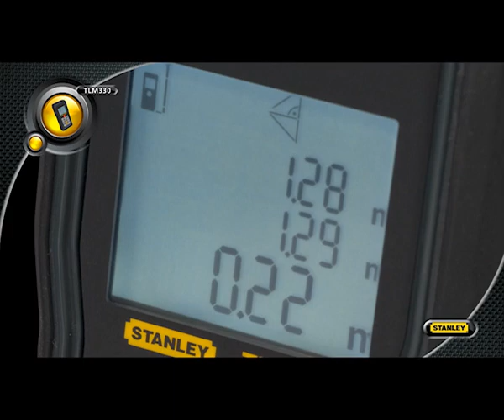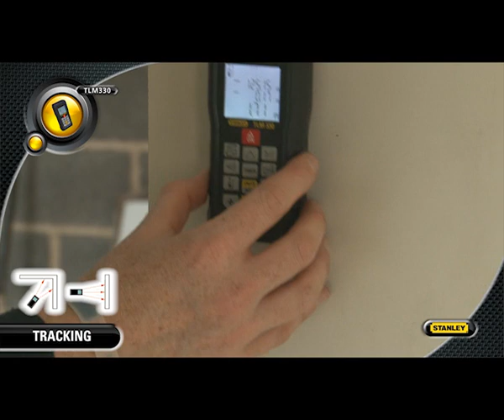Stanley TLM330 Laser Distance Measure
100m laser distance measure from Stanley...